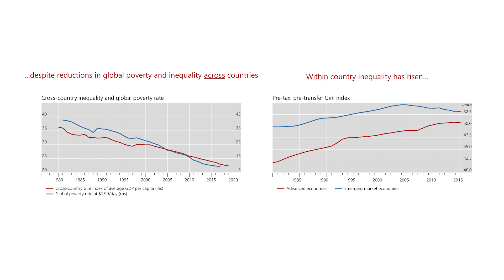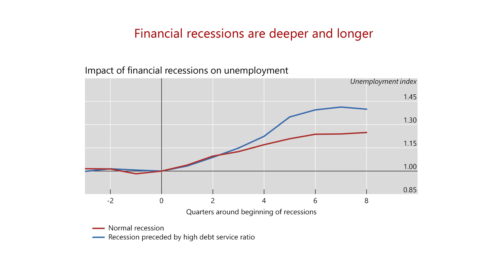The distributional footprint of monetary policy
Claudio Borio discusses the nexus between inequality and monetary policy, as outlined in Chapter II of the BIS Annual Economic Report. Long-term trends in inequality are not a monetary phenomenon, but there is a lot that monetary policy can do to foster a more equitable distribution over business cycles.